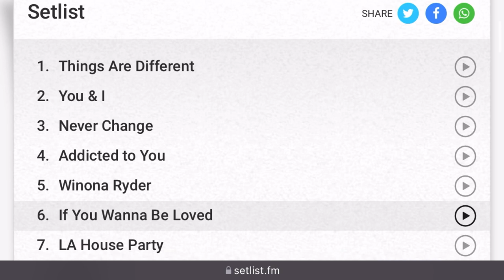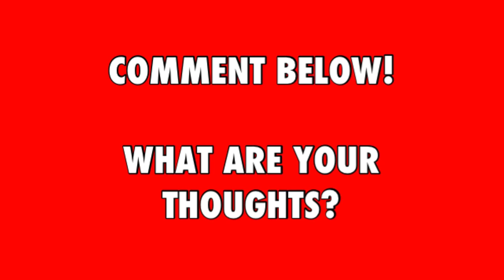Picture This - Concert Review! (Malahide Castle)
My review of the Picture This concern in Dublins Malahide Castle!